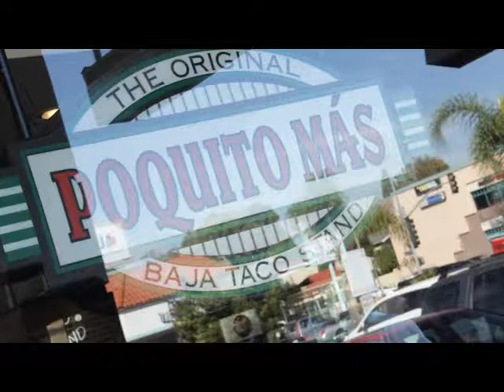CHOOSE HEALTH LA- POQUITO MAS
Looking for healthier meals at Los Angeles County restaurants?

Choose Health LA Restaurants is a partnership between the LA County Department of Public Health and local restaurants to promote healthier meal choices for customers across Los Angeles County.

A CHOOSE HEALTH LA RESTAURANT offers customers:

Smaller portion size options -- these items are in addition to the existing items on the menu.

Healthier children's meals that include fruits and vegetables, healthy beverages and non-fried foods.

Chilled water, free of charge.